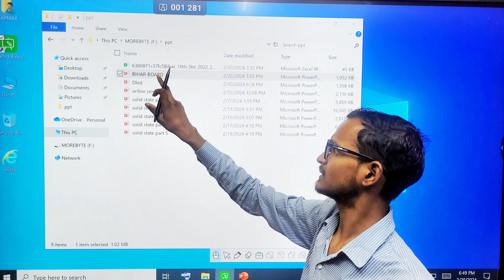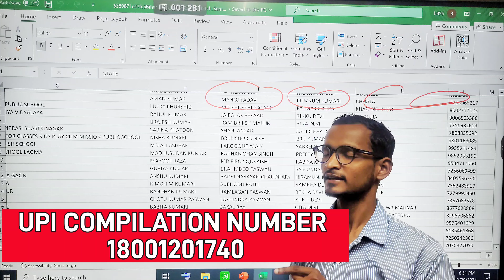BIHAR BOARD 2024 BIG SCAM | 2024 में परीक्षा देने वाले छात्रों के साथ हो रहा Scam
BIHAR BOARD 2024 BIG SCAM | 2024 में परीक्षा देने वाले छात्रों के साथ हो रहा Scam| BIHAR BOARD| SCAM | VIRAL BOARD | BIHAR BOARD EXAM 2024| FROUD CALL BY BIHAR BOARD| SPAM CALLER|Shocking Scam Uncovered in Bihar Board 2024 Exams | Revealed: Scam with Students Taking Exams in 2024| Beware: Big Scam Targeting Bihar Board Students in 2024|
Exposed Scam: 2024 Bihar Board Exam Students in Danger| Bihar Board 2024 Scam Alert for Exam-Taking Students |
IN THIS VIDEO WE TELL ABOUT BIG FROUD WHICH HAPPEN BY BIHAR BOARD STUDENT
Are you a student preparing for the Bihar Board exams in 2024? Watch this video to learn about the big scam that is affecting students taking exams in 2024! Stay informed and don't fall victim to this scam. Share this with others to spread awareness.
Attention all Bihar Board students! Watch this video to learn about the big scam happening with students who will be taking the 2024 exams. Don't fall victim to this scam and stay informed about what's happening with the BIHAR BOARD 2024!
Attention all Bihar Board students! It's time to expose the 2024 BIG SCAM that's happening with students taking exams in Bihar. Watch this video to learn more about the shocking truth behind this scam and why you need to be aware. Let's put an end to this injustice and protect the future of our youth!